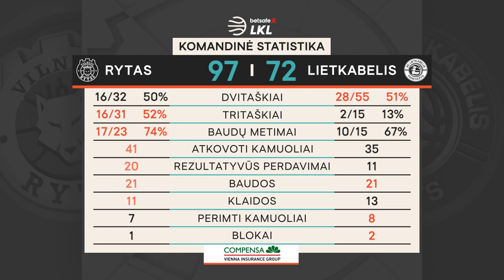„Betsafe–LKL“ rungtynių apžvalga: „Rytas“ - „Lietkabelis“ [2021-05-25]